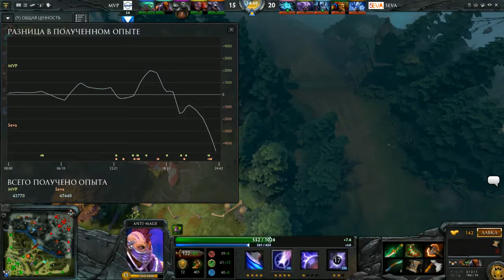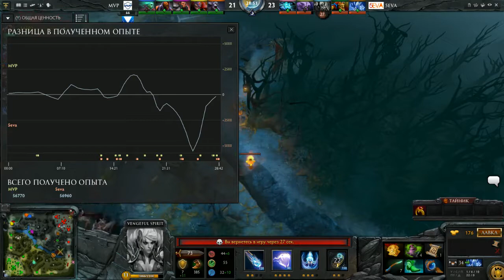5eva vs MVP Pheonix Game 1